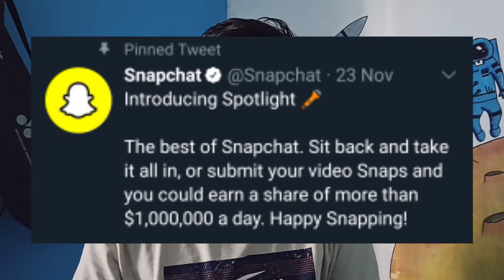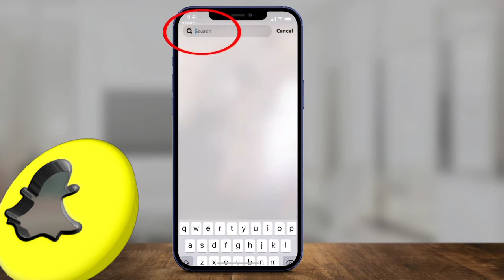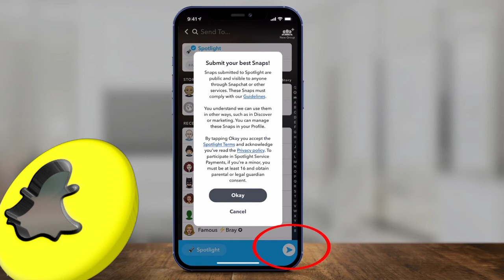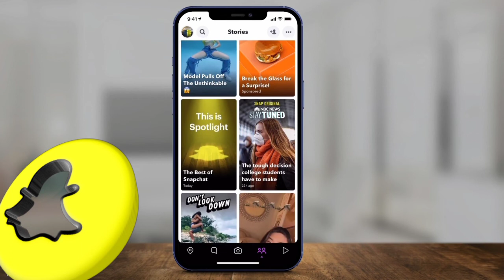What is snapchat spotlight|How to use snapchat spotlight|How to upload video on snapchat spotlight